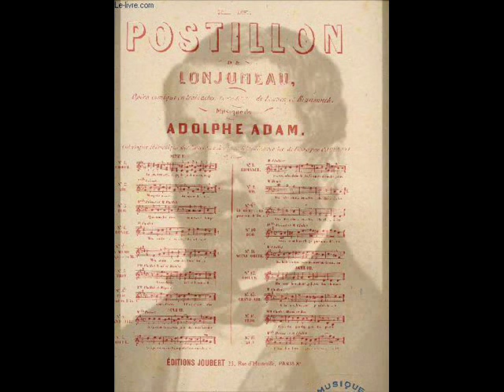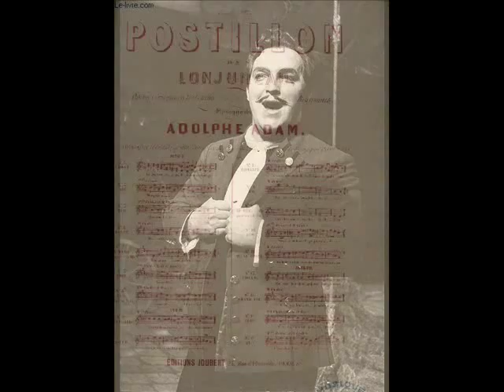A.Adam - Der Postillon von Lonjumeau - Von frühester Morgenröte - Romano Emili, tenore.wmv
La seconda impervia aria di Chapelou ne "Der Postillon von Lonjumeau" di Adolphe Adam , nell'interpretazione del tenore Romano Emili. Live 1969 Duisburg